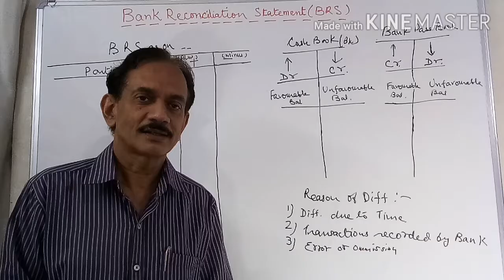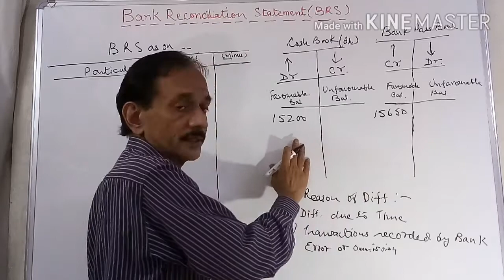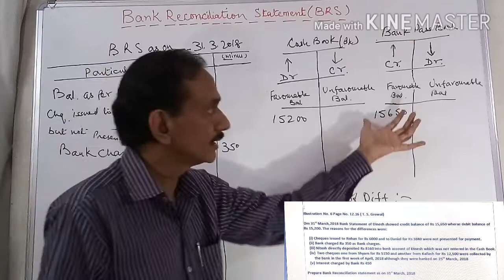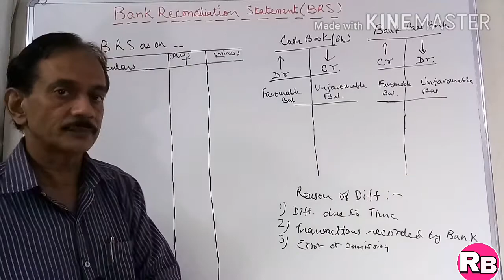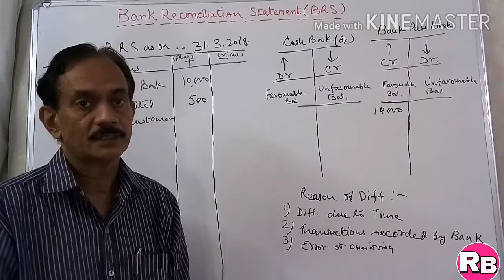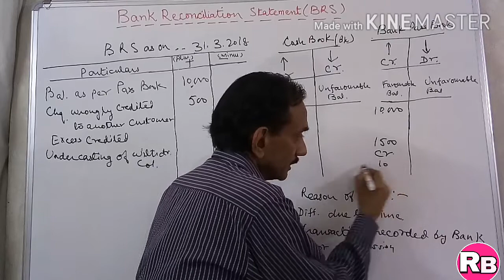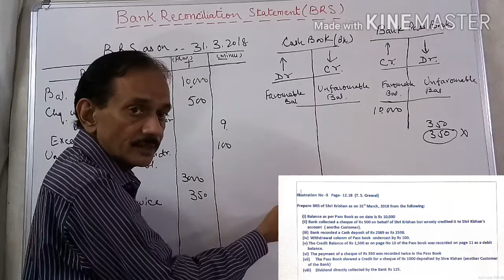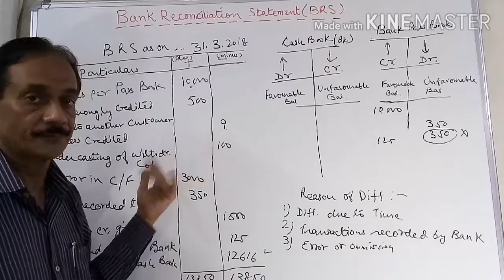#35. Bank Reconciliation Statement(Part-2) Illustration No 6 and 9 of T.S Grewal Pg.No 12.16 & 12.18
Reasons for difference between Cash book and Pass Book have been explained in this video. Illustration No 6 and 9 of T.S Grewal Page No 12.16 & 12.18 have been solved with explanation.